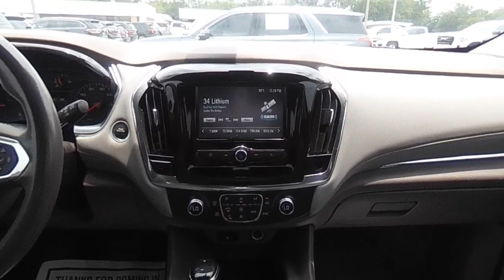2019 Chevrolet Traverse F11855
2019 Chevrolet Traverse LT Cloth